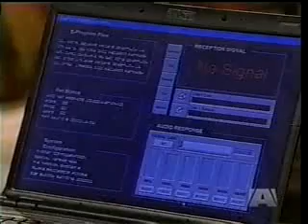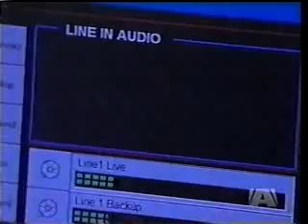Ailee and Zendall "Paranoid Behaviour" 10/09/08 1 of 3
Zach overhears Annie tell the doctor that she killed Richie. Aidan listens in as Greenlee talks with Ryan. Kendall gets news that Fusion is being shut down. Aidan overhears Amanda and Jake kissing and thinks it is Greenlee and Ryan. Babe resigns from Fusion.